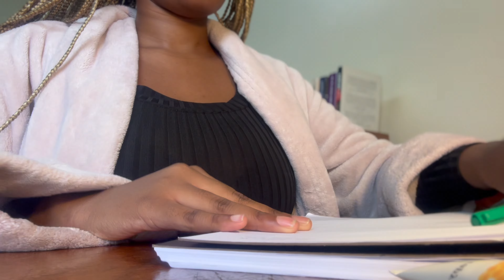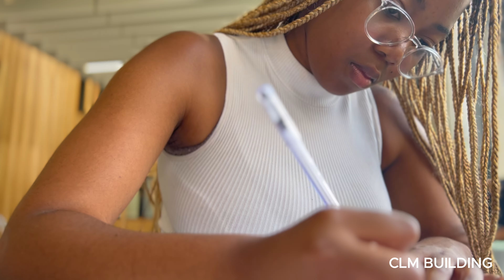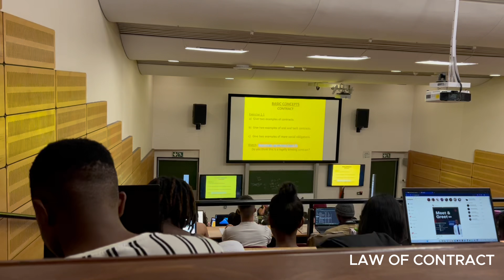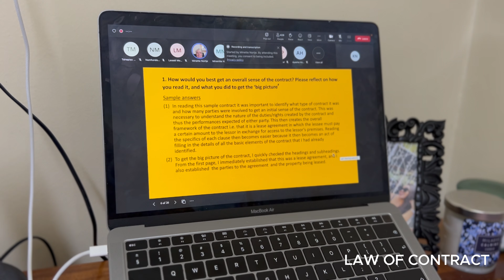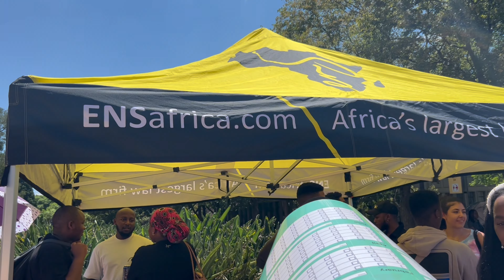UNI DIARIES OF A WITS LAW STUDENT: STUDYING | ATTENDING LECTURES | PRODUCTIVE DAYS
Hi everyone.
I hope you guys are doing well and stuff - I also hope you enjoy this vlog.

Also, this is my first video so feel free to give *super kind* constructive criticism.